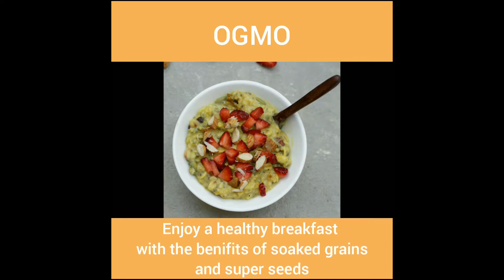Overnight Mango Cranberry | Introduction | OGMO FOODS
OGMO overnight breakfast mixes - Make your mornings cook-free!

OGMO stands for organic move. It represents our effort to maintain clean label by avoiding artificial colours or flavors and by using minimally processed and simple ingredients for our food products.

OGMO encompasses ‘good health’ and ‘cooking with traditional food’ (such as minor millet, palm sugar and Indian spices) to bring back the goodness of nature into our meal.

It’s bursting with flavorful blend of Indian mango, chewy cranberry bits, Indian spices (turmeric & pepper) and loaded with chia & pumpkin seeds to give that extra bite.

Ingredients;  wholegrain rolled oats, cranberry, spray-dried mango powder, pumpkin seeds, chia seeds, raw cane sugar, turmeric powder, pepper powder.
Zero transfat with no artificial colour or flavor.

How to prepare:
1. Cut and pour content in a jar or bowl
2. Add milk or any liquid
3. Refrigerate overnight
Enjoy a power breakfast the next morning. You can add fresh fruits and nuts for more nutrition and extra crunch.

More tasty tips:

1 .Add nut milk or plant based milk (almond, cashew nut, coconut), nut butter or fresh curd and yogurt for more creamy and nutritious OGMO meal. Bring more crunch by adding fresh fruits, nuts, dried fruits in the morning.
2. For more Probiotic & Prebiotic benefits, soak OGMO mix in warm milk to which a teaspoon of fresh curd has been added. The oats would become soft in the morning and the curd would have set.
3. Cold or warm; You can eat them cold or even microwave them for 30-60 seconds before eating.
4. Warm breakfast; Add warm milk in the content and keep it covered for 5 minutes. Your warm breakfast is ready for cold days.
5.. You can prepare several servings of OGMO meal and refrigerate. They stay good for 5-7 days in refrigerator.

Make your breakfast count!